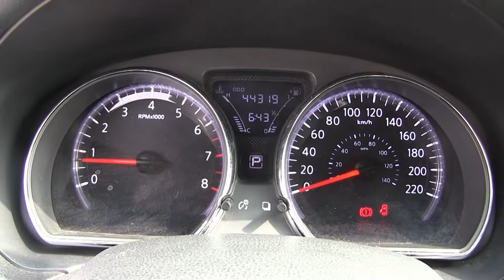Nissan / Versa / 2017 / HK434349